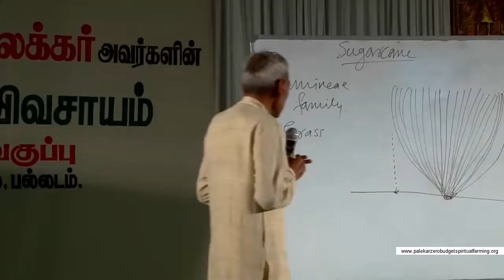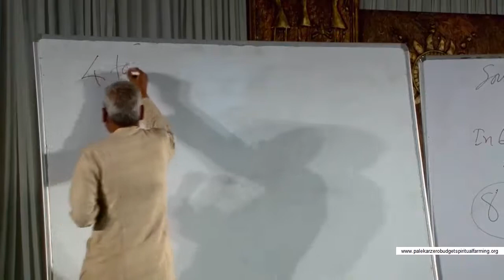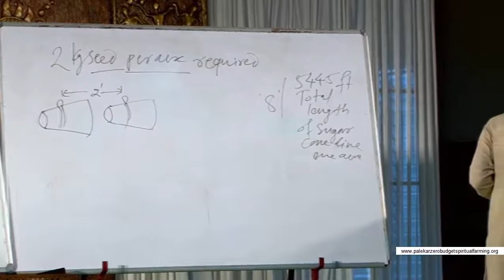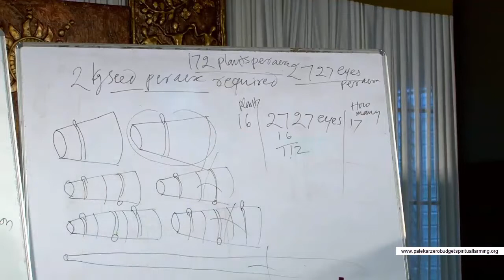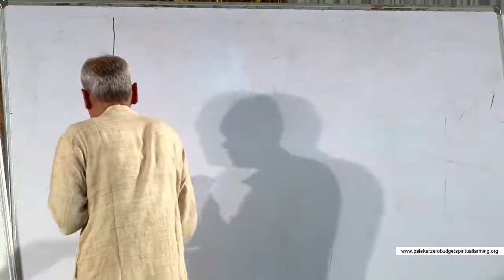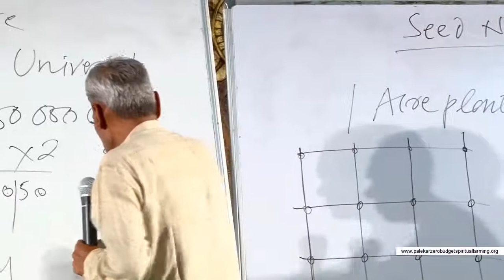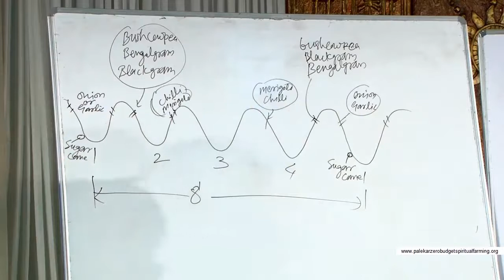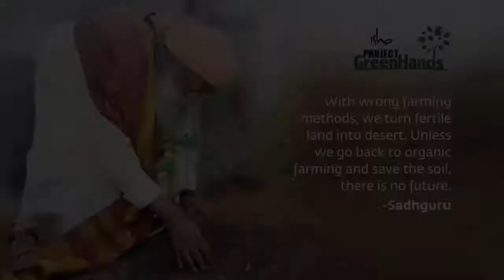Zero Budget Spiritual Farming by Padmashri Subash Palekar - Part 34 - Tamil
Continuation of Sugarcane Farming